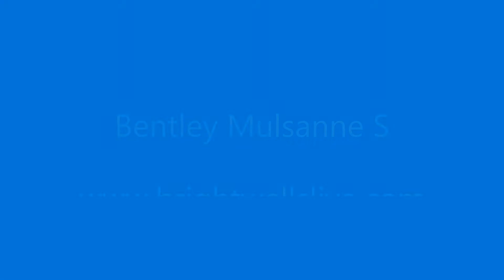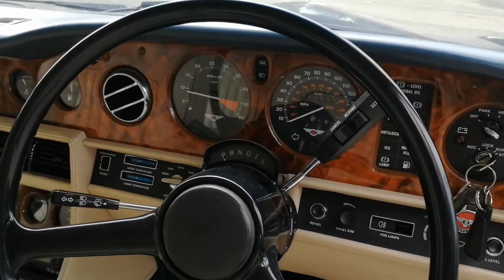Lot 3 - 1989 Bentley Mulsanne S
Ex-Lanesborough Hotel and 1 of only 61 Long-wheel base examples built; always appears to have been in good hands; most recently only used for relaxing weekend trips away - Estimate: £5,000-7,000

To be offered in Brightwells Timed Online Auction Of Classic Cars